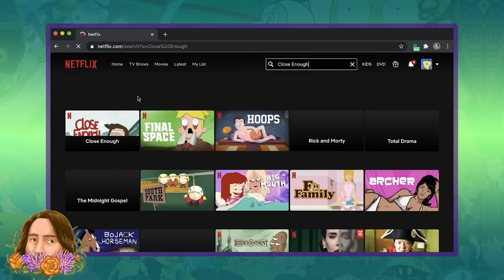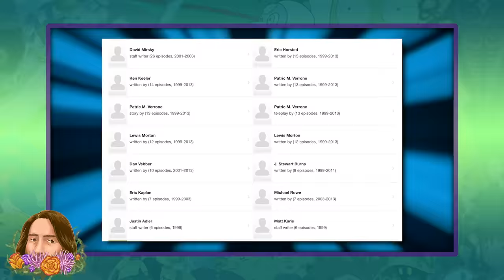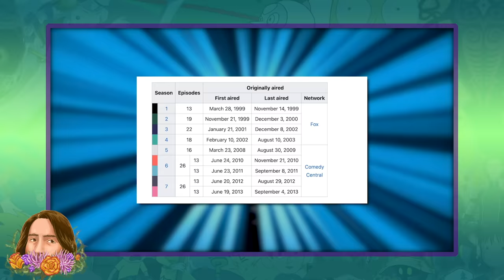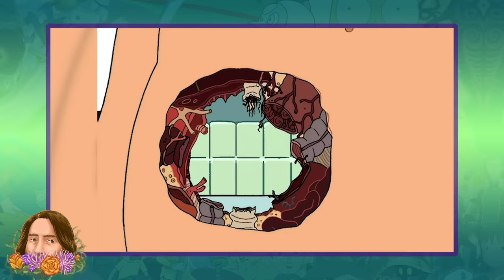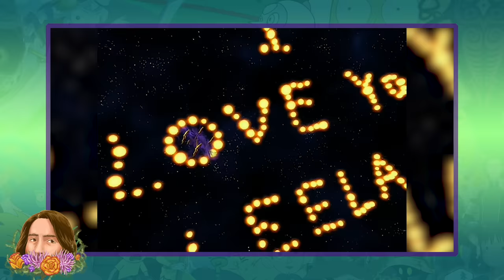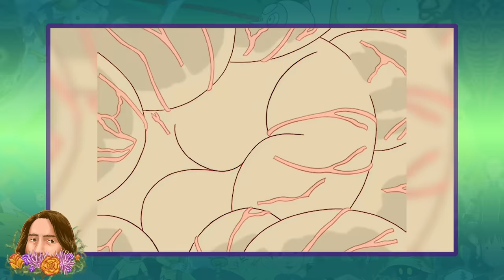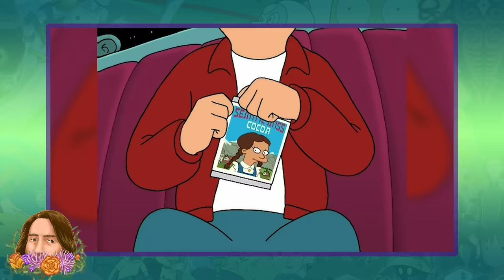Futurama's Golden Era | Fox Retrospective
After doing a full retrospective on Futurama's straight to DVD movies, I decided we should keep it going and cover the ORIGINAL RUN! The first four seasons of Futurama, or the Fox Era. So join me as we talk about the conception and original 72 episodes of Futurama in this Futurama Retrospective.

Video Used:
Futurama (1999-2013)